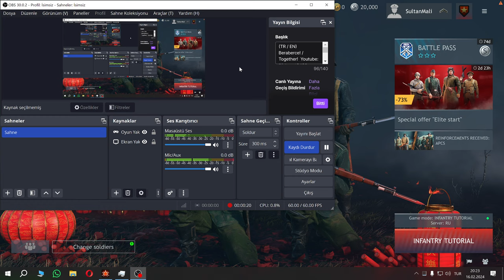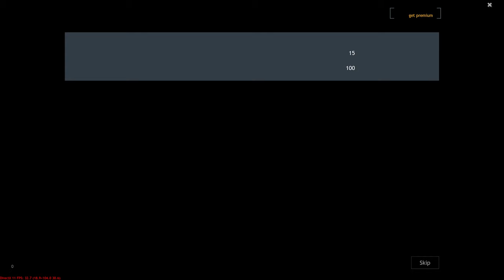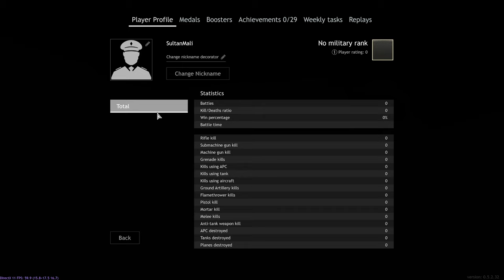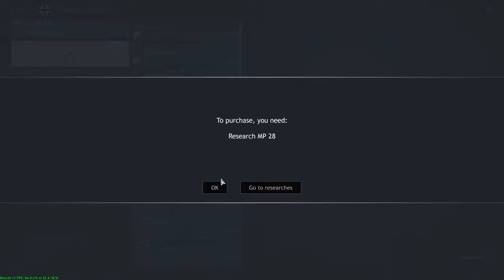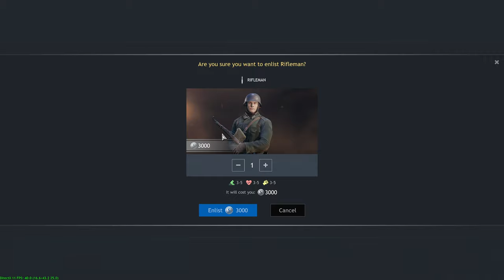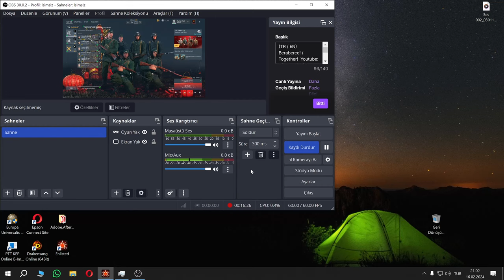(2K) Enlisted İlkGiriş ve İnceleme Harikulade Bir Simülasyon Savaş Oyunu! MuhteşemYav! New Era Patch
:D Enlisted, Men of War 2 ve serisi, Call of Duty, War Thunder, Biraz da Battlefield birleşirse ne olurrrrr? Enlisted olurrrrr! Mükemmel olmaya çok yakın! Olur inş! :D